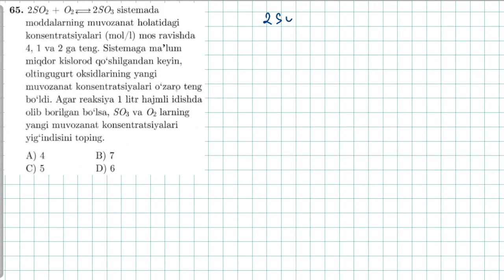65-test kimyoviy reaksiya tezligi. тест 65 скорость химической реакции